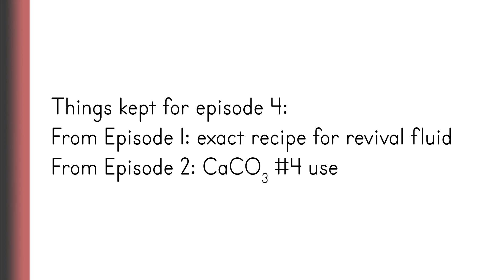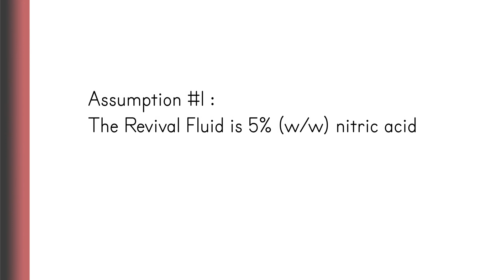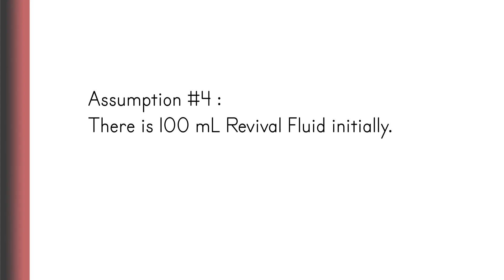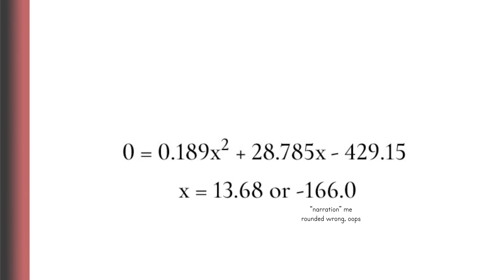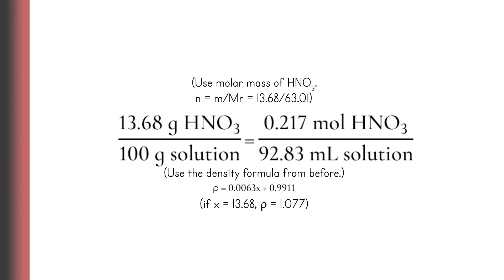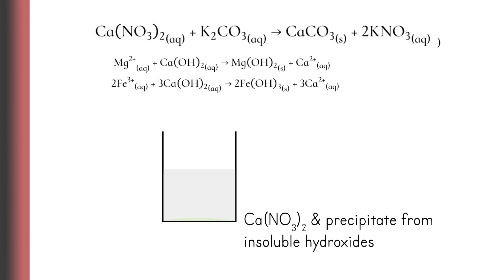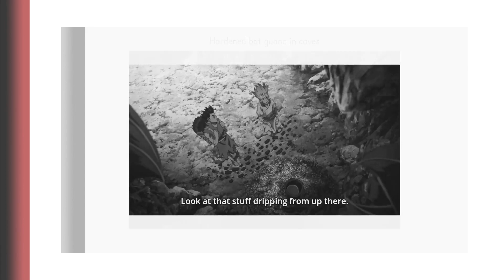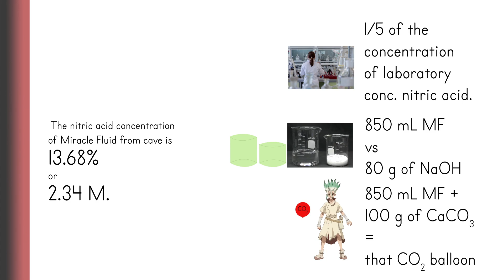Chemist calculates how much nitric acid is in Miracle Cave Fluid based on Episode 4. (Dr. Stone)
I'm a chemistry major graduate, and I calculated the concentration of the nitric acid from the fluid that drips in The Miracle Cave based on the information given in Episode 4 Season 1 of Dr. Stone. Besides that, I also took a look on whether calcium carbonate can be used in producing gunpowder or not, which was what Tsukasa thought in this same Episode. This episode of the anime was adapted from Chapter 9 of the manga Dr. Stone.

Intro : (0:00)
Episode Recap & This Video's Topics : (0:09)
Calculating the nitric acid concentration : (1:27)
Making sense of the numbers : (5:09)
Calcium carbonate use #4 is true? : (5:58)
Conclusion : (7:57)
Outro : (8:50)

Afternoon Nap by Ghostrifter Official